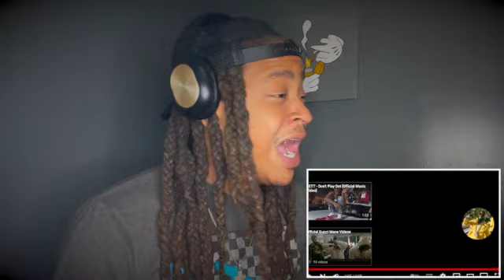Gucci Mane & Finesse2Tymes - Gucci Flow (Official Music Video) REACTION